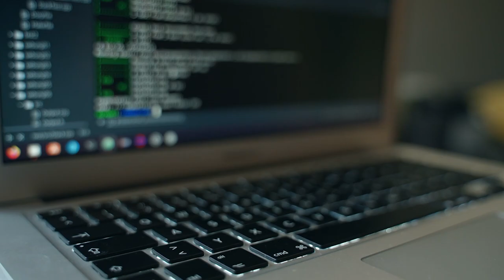The British Team's Bold Exploration of the Western Hemisphere's Deepest Cave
Cave Exploring Disasters, Cave Disasters, Cave Diving

Chris Jewel, a British explorer, led a team of cavers to the lowest depth ever recorded in the Western Hemisphere, the Sistema Huautla cave system in Mexico. This groundbreaking exploration led to them spending up to ten nights underground and sleeping in the caves. Would they be successful?

Sistema Huautla is a remarkable cave system located in the Sierra Mazateca mountains within the southern Mexican state of Oaxaca. It is located very far away, deep within the earth, and holds a special significance for cave explorers from all around the world, especially those from the United States and the United Kingdom. For the early American explorers who ventured into this region, Huautla became a passion. This remarkable cave was first discovered in the 1960s and quickly earned the distinction of being the deepest cave in the Western Hemisphere. It also secured a place among the top ten deepest caves globally. In terms of length, it ranks twenty-eighth, with about 55.3 mi (88.9km) of surveyed passageways, in contrast to the expansive Mammoth Cave complex that spans over 420 mi (659.8 km). Sistema Huautla stands out as one of the most complex deep caves on our planet. It has 17 entrances and countless separate pathways that go deep, plunging to an astonishing depth of 5118 ft (1560 m) beneath the surface. Exploring Sistema Huautla is like taking a journey through time because it has a rich history of exploration. The pioneers who ventured into this cave helped invent new tools and methods that have since become essential for modern cave exploration.